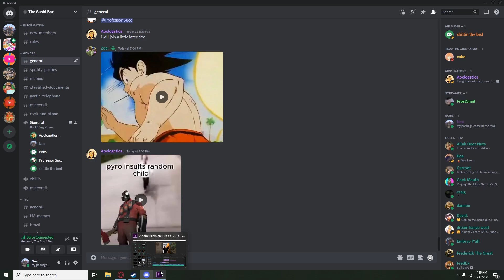creg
im about to creg :3